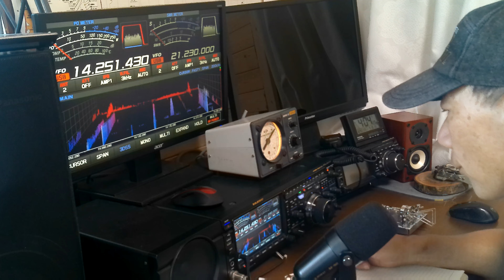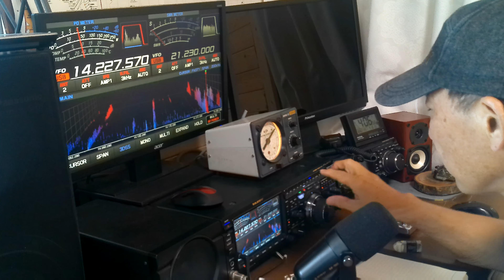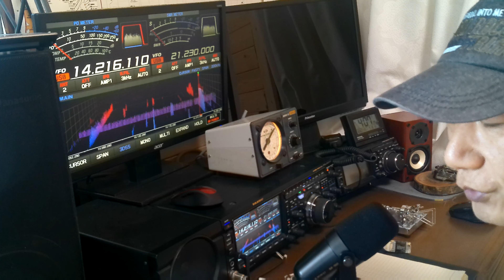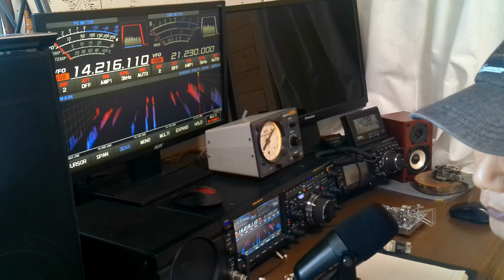2022 IARU HF World ﾁｬﾝﾋﾟｵﾝｼｯﾌﾟｺﾝﾃｽﾄに参加して見ました。コンテストになるとモンスター局が現れる！アマチュア無線 JH4MTE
コンテストでナンバー交換の様子を動画にしてみました。
コールするといきなり59になったのには、びっくりです。瞬間的にアンテナのビーム方向が変えられるのかな？
コンディション悪いのかなと思っていましたが、アメリカからの信号は、強力です。
アンテナのバック方向の香港やフィリピンの局も強力でした。
尚、最初5Wにしていましたが、200WにQROしました。